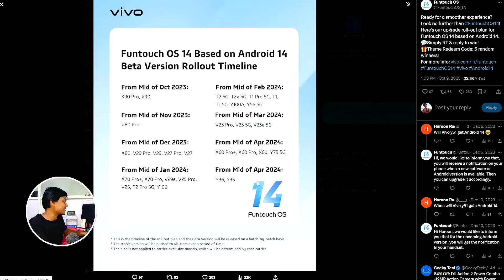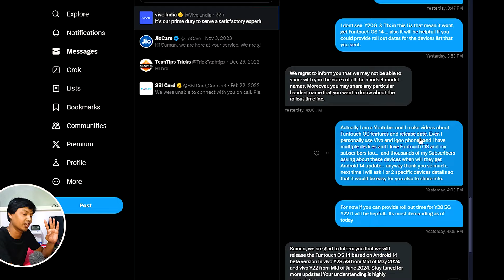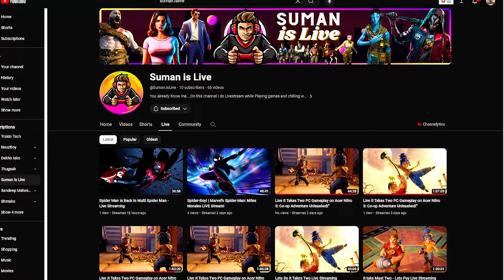ViVO Y22 Series Android 14 Update New List Released - Devices ! Date ! | Funtouch os 14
Is video me maine vivo y series android 14 update ki new list released devices ke baare me btaya hai jaise ki, vivo y22 5g aur bhi devices jisme ki android 14 update based funtouch os 14 released kia jaane wala hai in sab ki date kya hai. Aplogo ko pta chalega.

Problems after Funtouch OS 14 ViVO T2 Pro New Android 14 Update Big Issues - DON'T UPDATE YOUR VIVO

ViVO T2 Pro Android 14 Update RED SCREEN PROBLEM - Funtouch OS 14 Update issue in Vivo T2 Pro 5G

Funtouch OS 14 Update New Release Date - ViVO Y56,  Y56 5G,  T1 Pro 5G & iQOO Z6 Series - Android 14

Smartphones under 10,000
Smartphones under 20,000
Smartphones under 30,000
Latest Vivo phones

vivo y17s android 14 update
vivo y28 5g android 14 update
funtouch os 14
vivo os 14 update